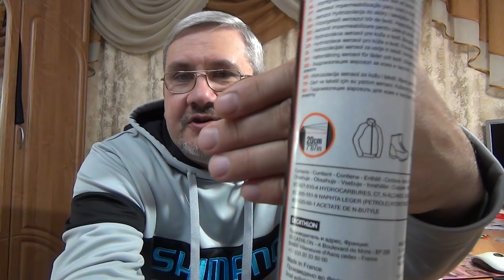Рыболовный костюм Rapala Interface Ice force - год спустя.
Рыболвный костюм Rapala Interface Ice force - год спустя. Прошел почти год после жесткой - почти ежедневной носки костюма, мои выводы и впечатления.